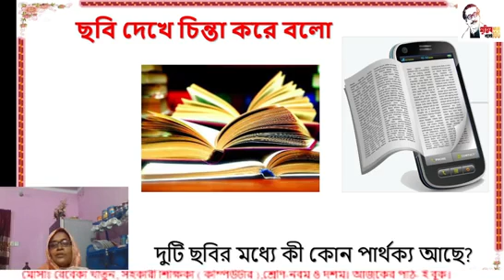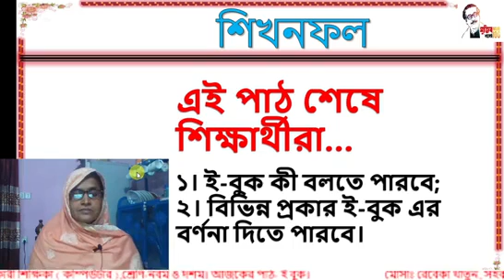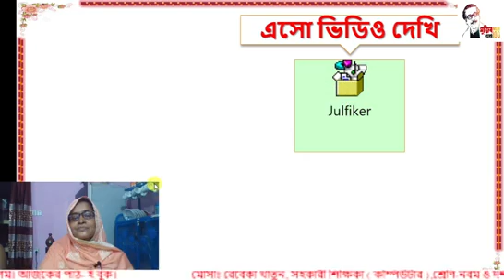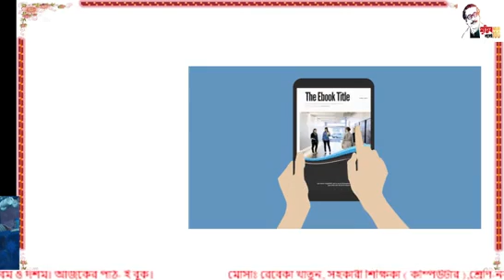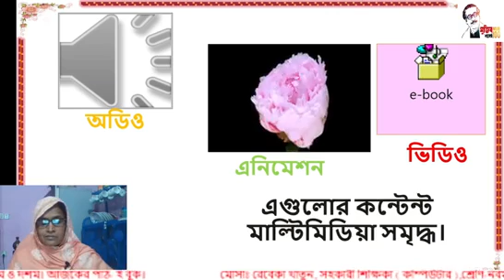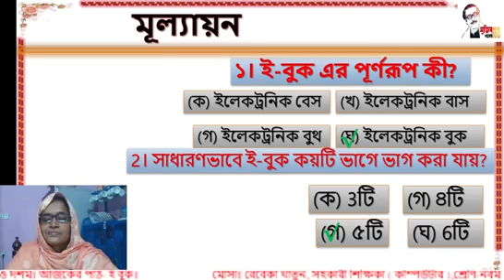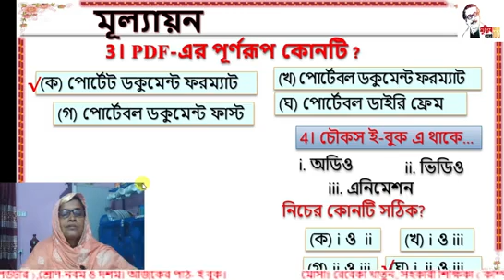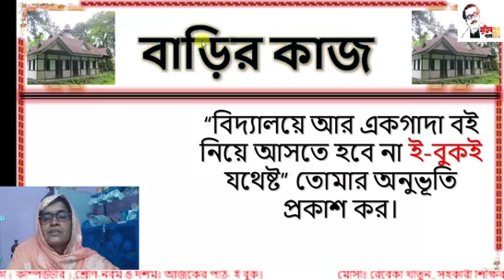মোসাঃ রেবেকা খাতুন সহকারী শিক্ষিকা,আই.সি.টি। শ্রেণি দশম,